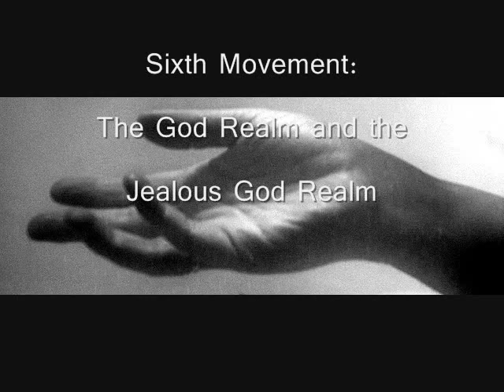Fukačová plays Lieberson - The Six Realms (complete)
Track from this album

All six movements of Peter Lieberson's The Six Realms - a work for amplified violoncello and orchestra. ( - The cello is not amplified on this recording, however. )

Tracks: ...

1) The Sorrow of the World
2) The Hell Realm ( begins 4:01 )
3) The Hungry Ghost Realm ( begins 8:21 )
4) The Animal Realm ( begins 14:32 )
5) The Human Realm (begins 17:35 )
6) The God Realm and the Jealous God Realm ( begins 21:29 )

The Odense Symphony Orchestra - conducted by Justin Brown.